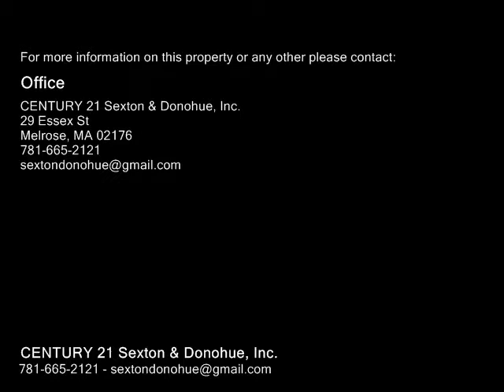82-84 E Foster St Unit 4, Melrose MA 02176 - Condo - Real Estate - For Sale -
8284 E Foster St Unit 4, Melrose MA 02176  Condo  Real Estate  For Sale   This 5 room 2 bedroom townhouse is located in the heart of Melrose!! Location, location, location! Walk to Main Street Melrose in just steps. This end unit townhouse has great size rooms & beautiful hardwood floors!! A great size living room with office space as a bonus. The 2nd floor also offers a nice size bedroom, main bath and an eat in kitchen with breakfast bar. The 3rd floor has an amazing master bedroom with tons of light, a sitting area, and a walk in closet. This room is the perfect getaway! This unit has plenty of storage, 2 parking spaces, in unit laundry, updated gas heat and hot water and the roof is 2013! This unit has room for the family to grow and is an unbeatable location walkable to public transportation, shops and restaurants!! Do not miss this one! Open house Thursday 5630pm, Saturday 121pm and Sunday 12130pm!!